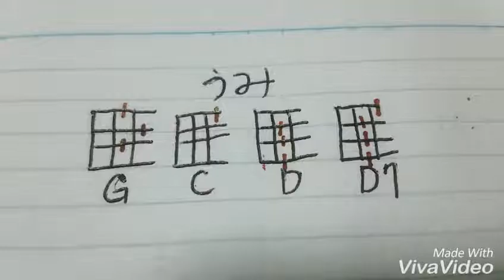うみ / 童謡 ウクレレ練習動画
『うみ』をカバーしました。